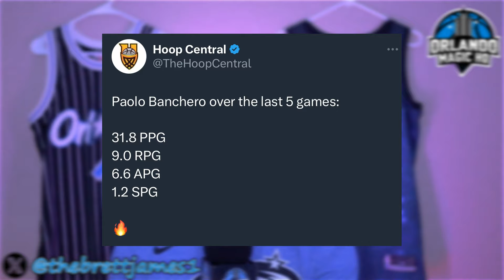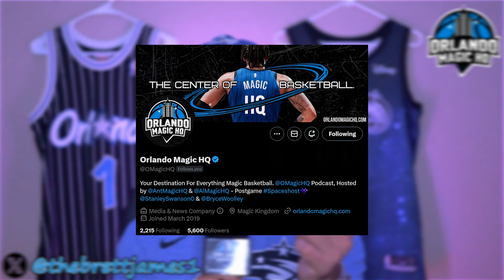Paolo Banchero is becoming a SUPERSTAR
Paolo Banchero just recorded the first triple double of his career last night in a 122-120 victory over the Denver Nuggets. Banchero has led the Magic to a 20-15 record, and he has solidified himself a perennial superstar in the game of basketball.